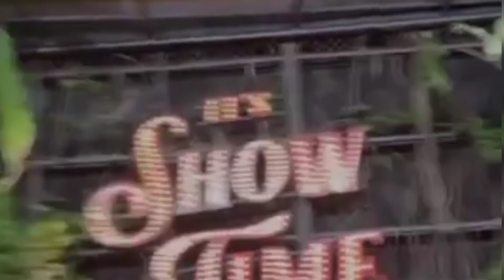Hacep banget Trisna zidan dan valdy dilanjut dimobil event dimakasar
hacep banget Trisna zidan dan valdy event dimakasar pokoknya happy banget